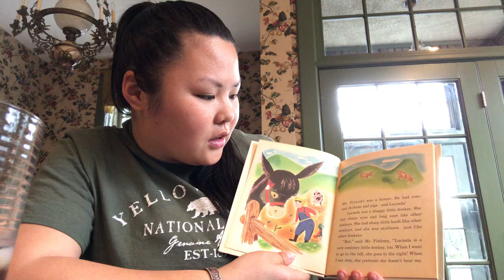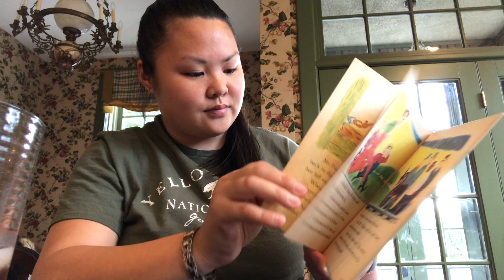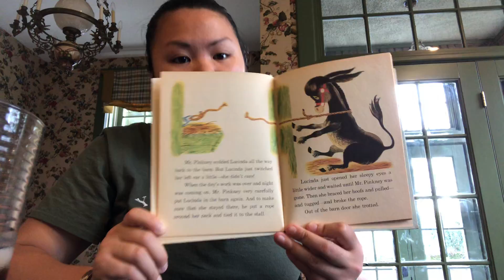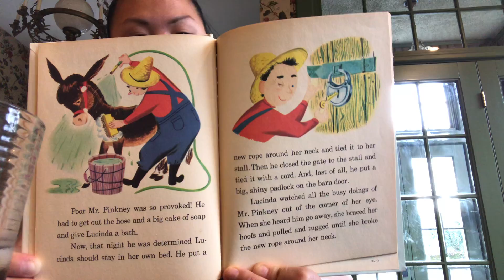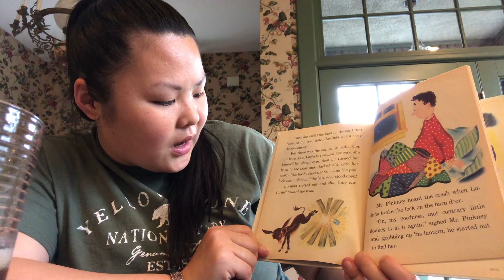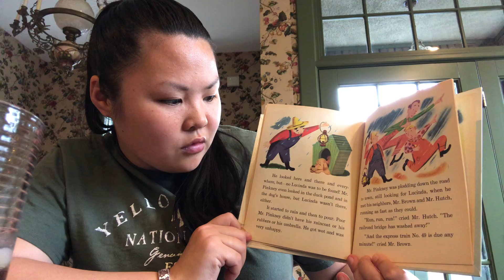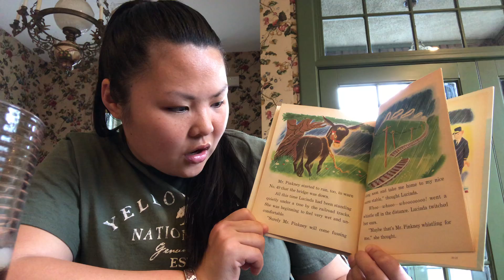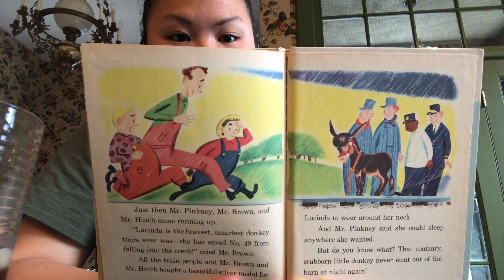Eleanor's friend Lucinda